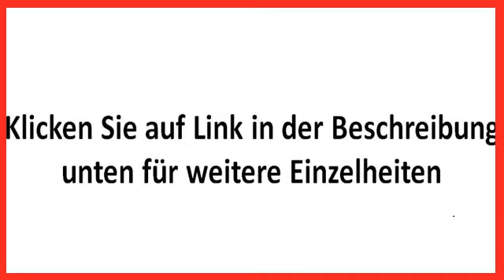PLAYMOBIL 5139 - Soldatenfestung mit Schatzverlies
Lesen Sie mehr

Produktmerkmale
Geschlecht Jungen
Warnhinweis Achtung Nicht für Kinder unter 36 Monaten geeignet
Zielgruppe Kindergarten